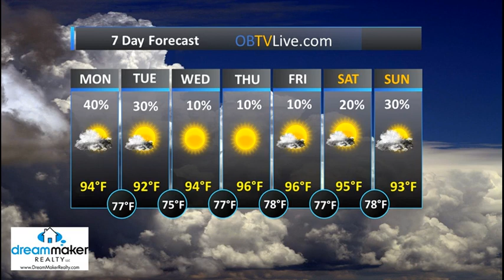Heat Advisory Again Today